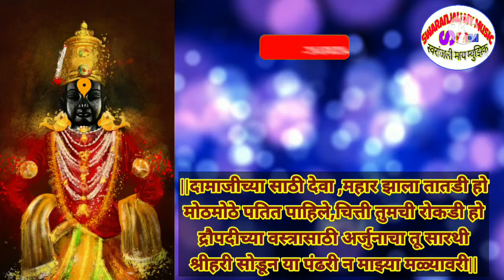वरूथीनी एकादशी विशेष पांडुरंगाचा अतिशय कर्णमधुर अभंग|ekadashi abhang|सुंदर भजन|विठ्ठलाचे भजन